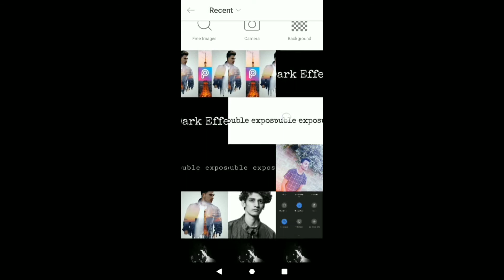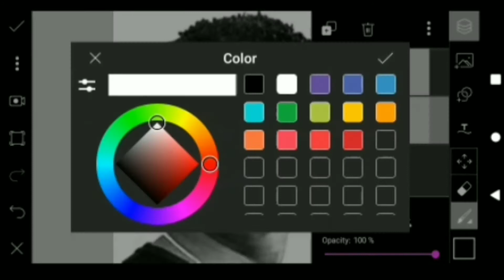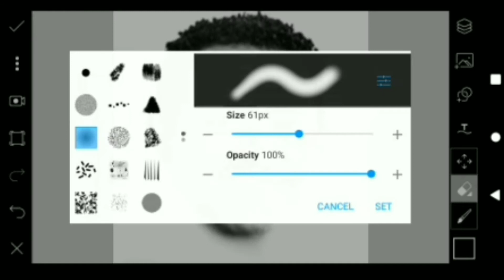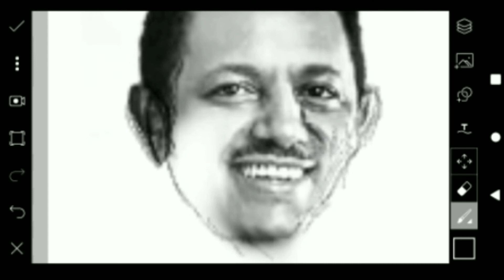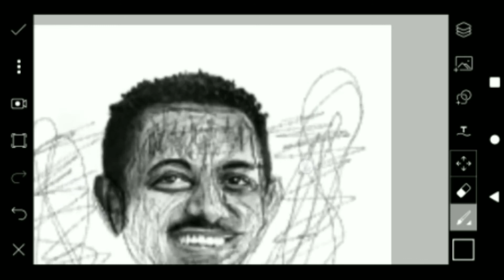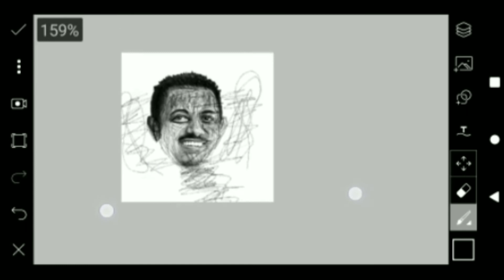How to edit Scirbble art on PicsArt || PicsArt tutorial video editing by Jpeditor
Hello friends I am John my channel is all about photo editing tutorials and photo editing manipulation tutorials and also logo designing I generally use Adobe lightroom, snapseed, PicsArt, pixelflow a